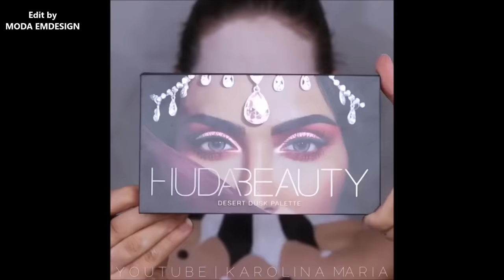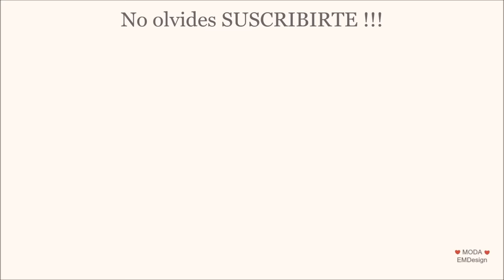Increíbles Maquillajes de terror para HALLOWEEN 2023 Makeup for halloween 2023 2024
Increíbles Maquillajes de terror para HALLOWEEN 2023 / Makeup for halloween 2023
Increíbles Maquillajes de terror para HALLOWEEN 2024 / Makeup for halloween 2024
maquillarse para el dia de los muertos, maquillajes terrorificos, maquillajes facil para halloween con heridas, sangres, halloween paso a paso,
halloween tutorial,  DIY maquillarse para el dia de los muertos, maquillajes terrorificos, maquillajes facil para halloween con heridas, sangres, halloween paso a paso, halloween 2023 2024

MODA EMDESIGN & NEW TUTORIALS : MODA, BELLEZA, PEINADOS, MAQUILLAJE, UÑAS, TUTORIALES 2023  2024 HAIRSTYLES, NAILS, MAKEUP, BEAUTY, FASHION, TUTORIAL, COMPILATION, HACKS, DIY . 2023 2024